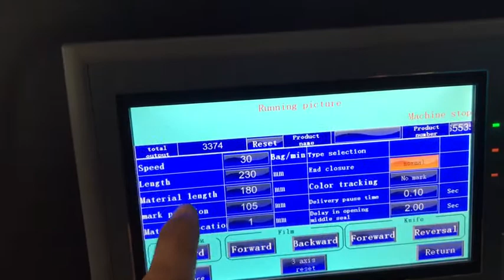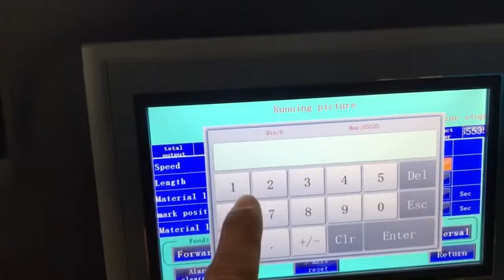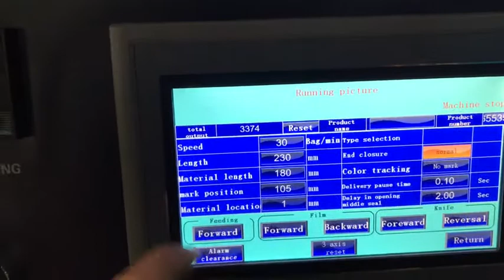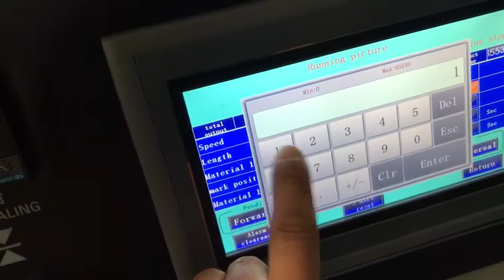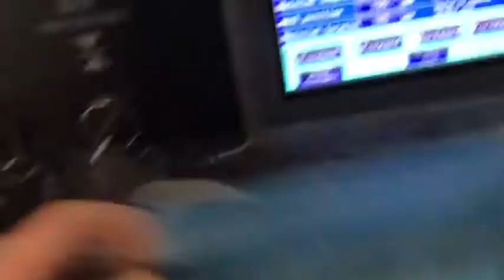Richpeace bagging machine film position adjusting method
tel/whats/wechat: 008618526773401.